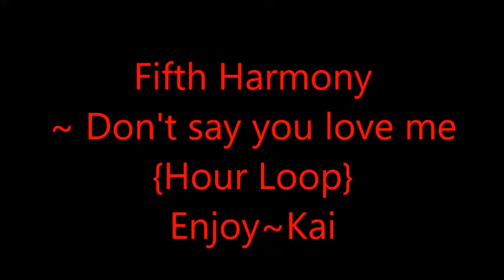Fifth Harmony ~ Don't say you love me {Hour loop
This song makes me cry almost every time, especially when I think of all that they went thought together. We can only hope they come back as a group someday. Enjoy~Kai
*Not required at all 100% free will*